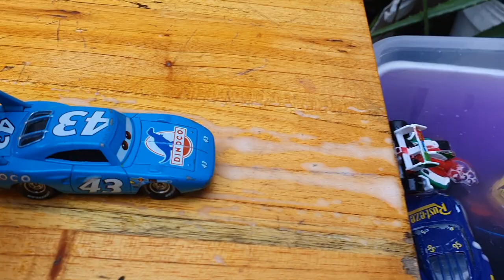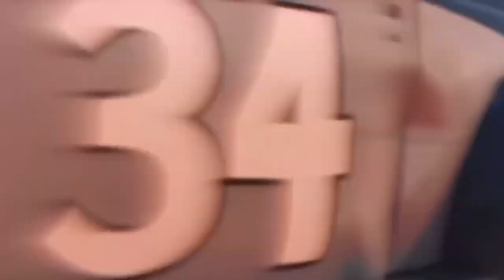Disney Pixar Cars falling into deep pool, Lightning McQueen, Tow Mater, Mack, Sally, Francesco. 2023